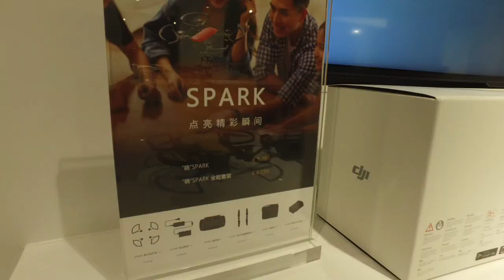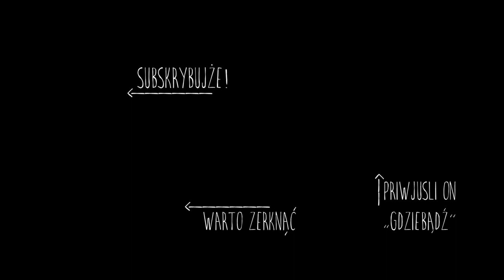🚁 KUPUJEMY DRONA w Chinach - czy warto? 🕵🏻🕵🏼‍♀️ VLOGdzieBądź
Nowy Dżonson, czyli rodzinka w komplecie! Zapraszamy również na gigantyczny targ wszystkiego w Yiwu.